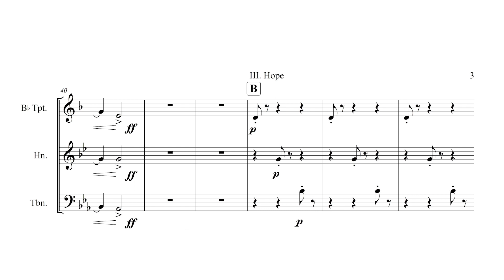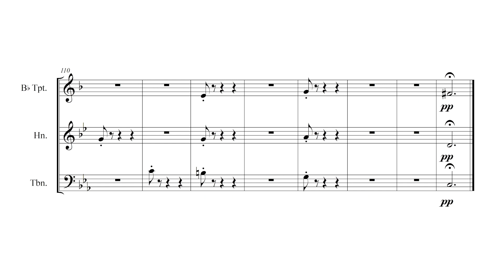Hope │ Brass Trio │ Dr. Daniel Thrower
This is the third movement in a three-movement brass trio titled "Three Moods."